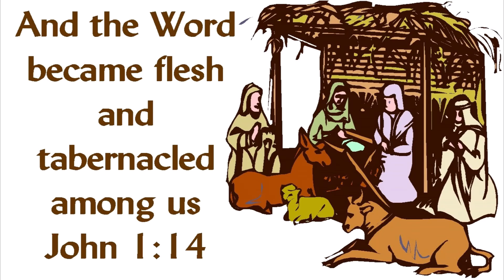ESC Kids: Be Content to Live in a Tent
Esc Kids: Come in and Tabernacle with Mr. Rick, Miss Sheryl, BJ & Gus!

** Shout for Joy; The Watchman
Paul Wilbur
CCLI:1184333

**A Long, Long Letter
Written by Barry McGuire
CCLI:1184333